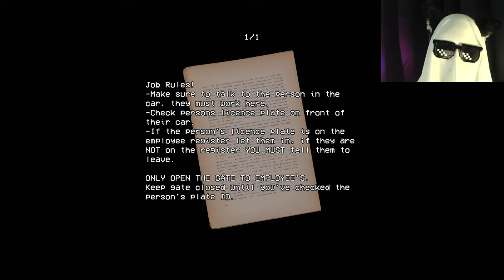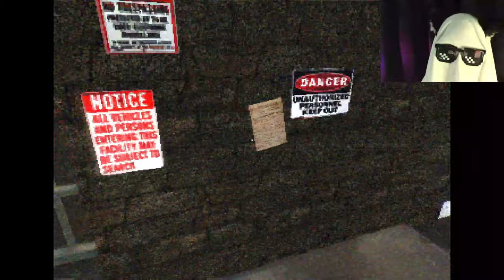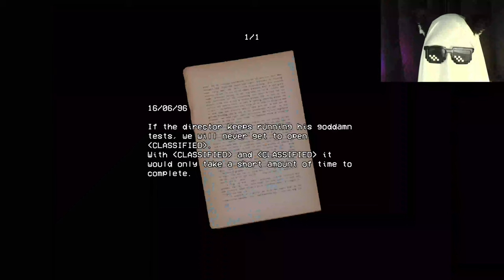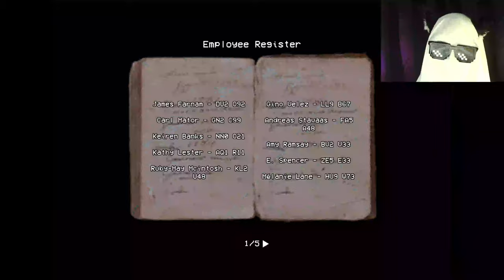I let someone in 🥲 | Security Booth - a horror game by Kyle Horwood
I'm sorry I panicked AHAHHAHA